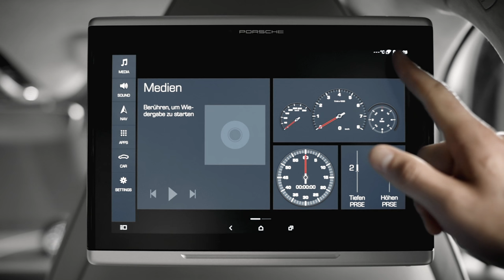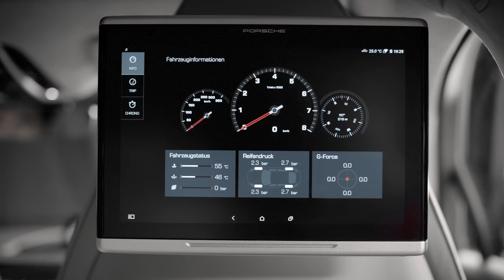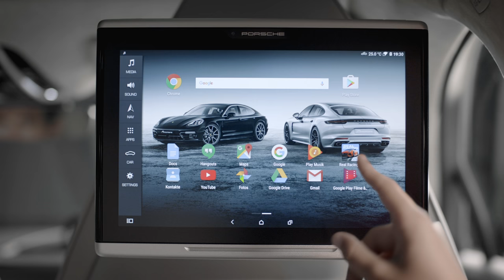2017 Porsche Panamera Executive with rear seat entertainment system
The 10.1-inch displays integrated in the backrests of the front seats can be detached for a wide range of uses; when needed, they transform the rear of the Panamera into a fully digitalised workplace. The high-quality displays can also be used as tablets outside the vehicle.